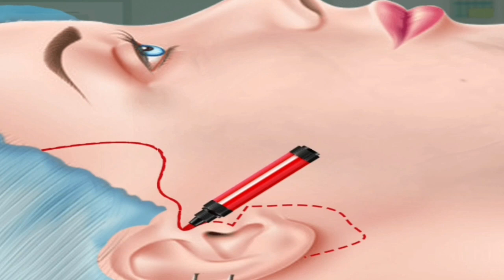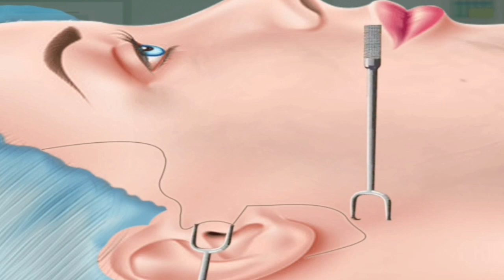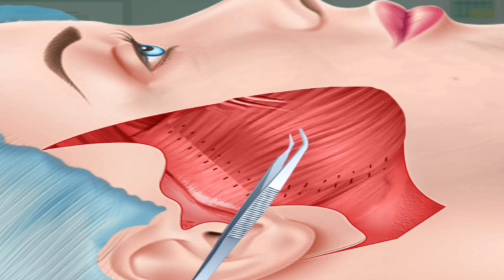ASMR Treatment Of Cheek Lift Satisfying Surgery Animation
In this video I will show how the asmr girl has infection on his cheek.

Because this is new Channel and I had uploaded only two videos on this channel